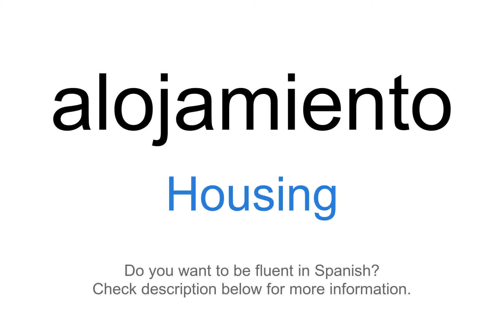How to say "Housing" in Spanish | alojamiento